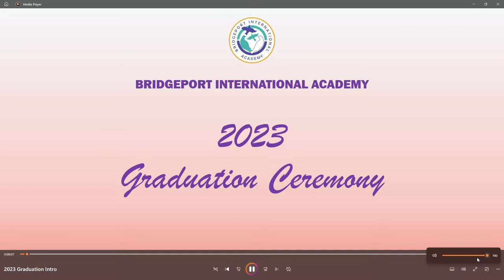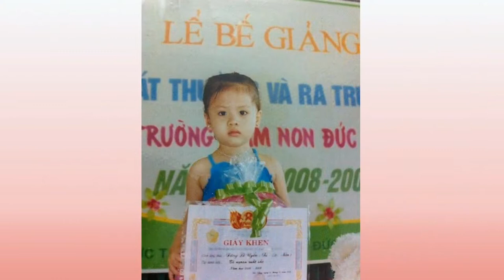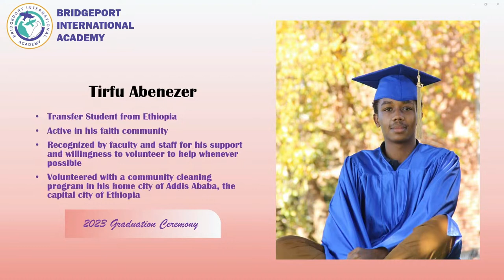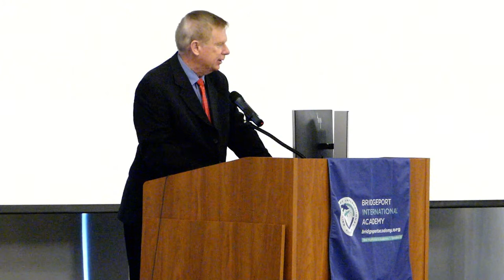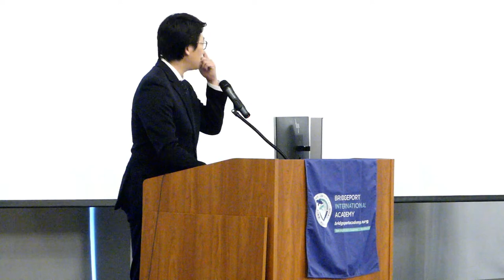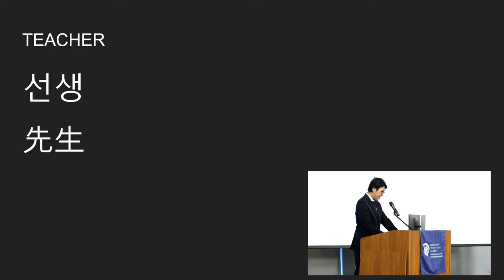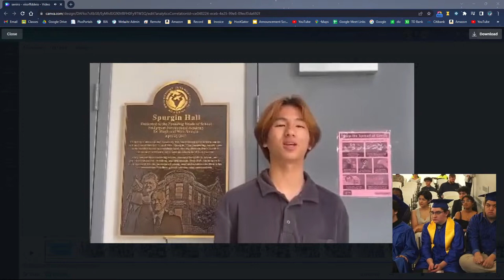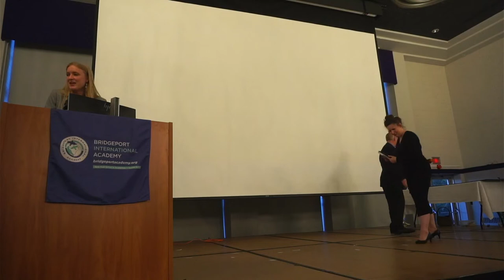2023 Commencement Ceremony